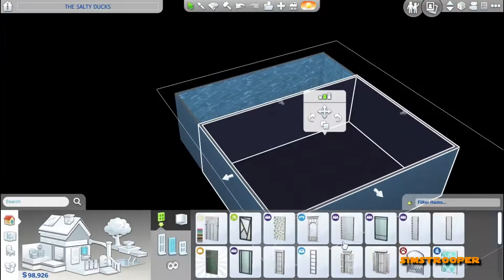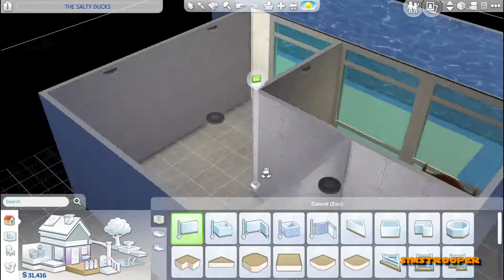The Salty Moons || Rustic Brindleton Project || The Sims 4 Indonesia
Halloooo teman-teman,

Hari ini gw bikin residential house, dan rumah ini part dari project Rustic Brindleton kolaborasi dengan 3 teman gw, linknya ada di bawah supaya kalian bisa intip-intip juga haha. Anyway, semoga kalian suka videonya dan kalau kalian mau download bisa capcus ke sini

PS. Untuk teman-teman indonesia yang cinta sims dan mau bergabung untuk ngobrol seru tentang sims, diskusi tentang sims, pamer screenshot sims kalian atau bahkan mau kolaborasi bisa join discord kita di sini ditunggu kehadiran kalian ya! :D

Dan untuk teman-teman yang mau main the sims ori tapi juga mau hemat kalian bisa email gw ya untuk info lebih lanjut ke

Check out my Pinterest for my sims 4 custom content recommendation Come and check me out! :D Twitter : @Simstrooper Tumblr - currently on semi hiatus CC Finds Tumblr Instagram : @Simstrooper EA ID: Simstroopers